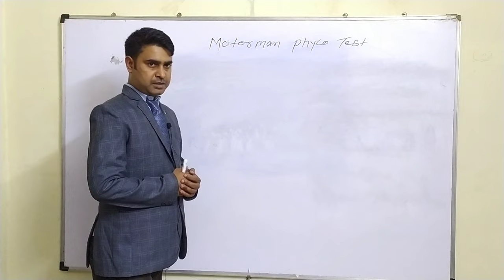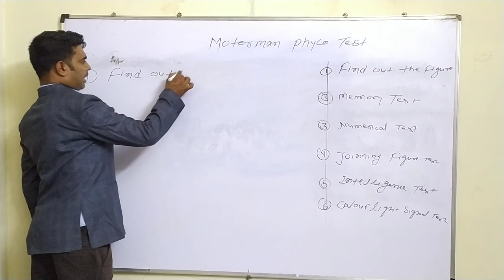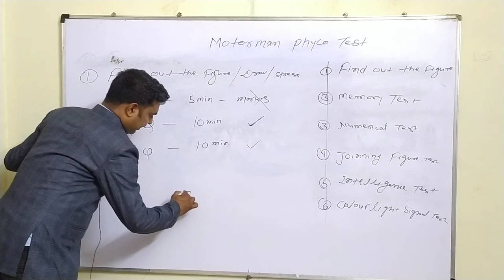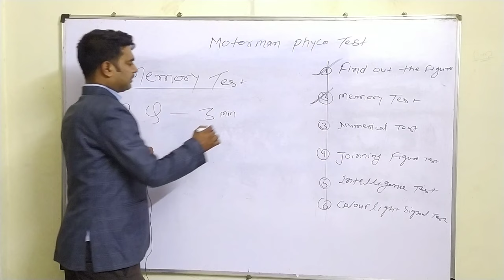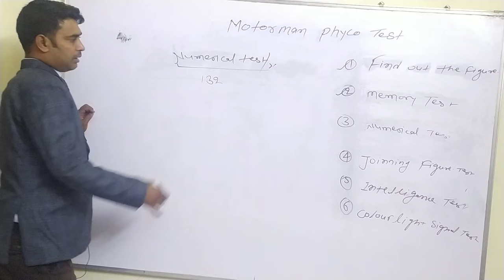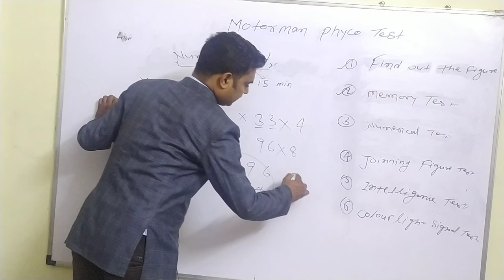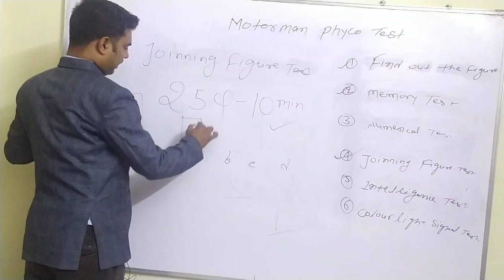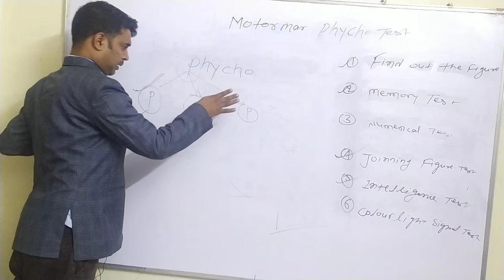central railway mumbai division motorman psycho test syllabus